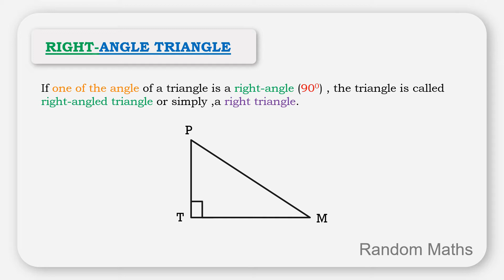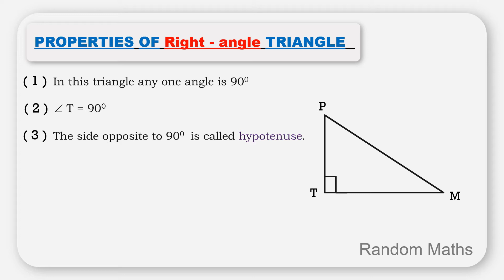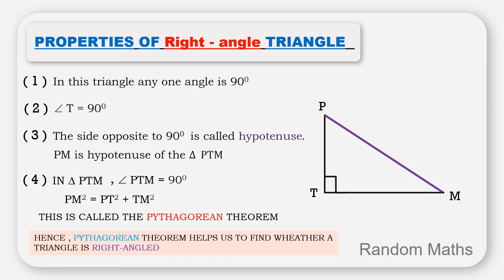Right angle triangle & their properties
In this video we learn about what is Right angle triangle & their properties. Using right angle triangle we can drive Pythagoras theorem